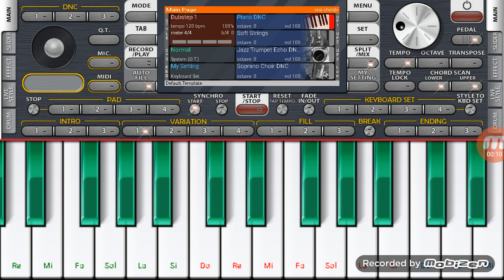Dragon Ball GT Som Do Teclado Parte 2